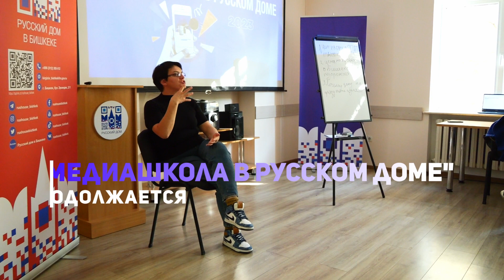Медиашкола в Русском доме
"Медиашкола в Русском доме" продолжается. Кыргызстанцы в возрасте от 15 до 25 лет учатся писать новостные тексты, работать с источниками информации, снимать репортажи, осваивают навыки самопрезентации и основы SMM.